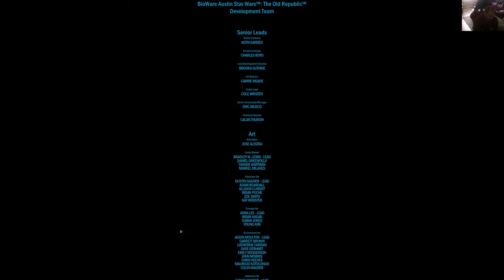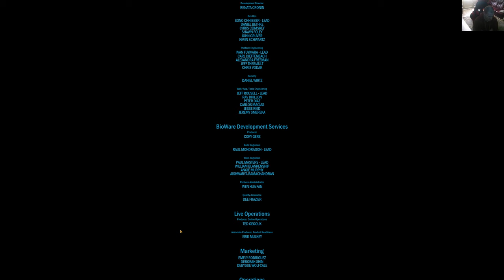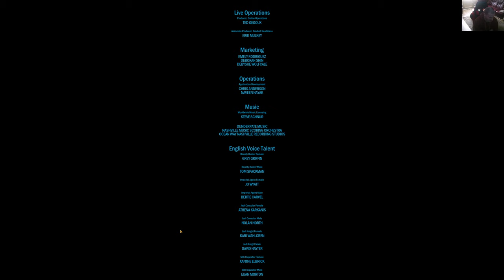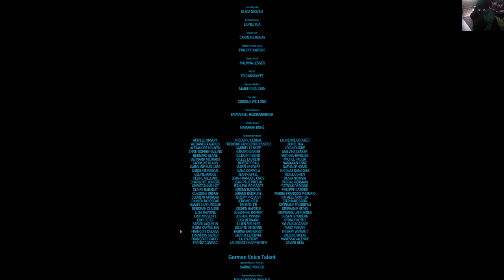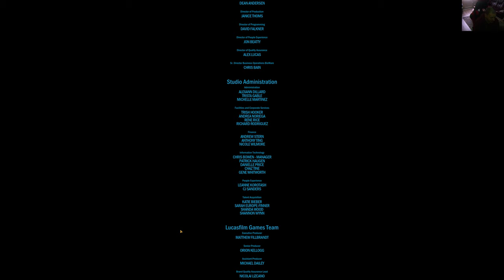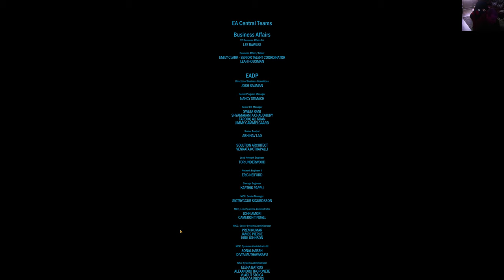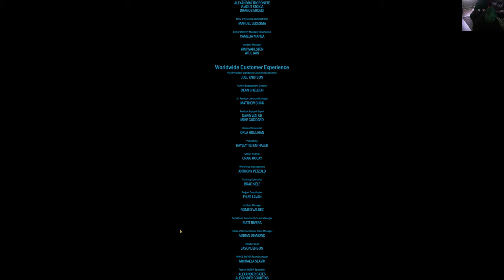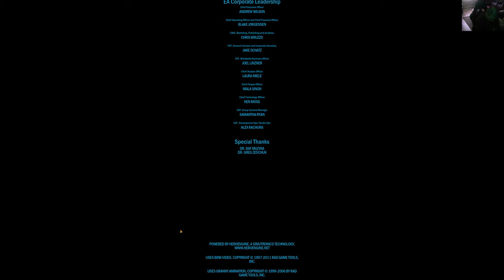StarWars unsluaght part 5 is this the end question mark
today i was playing swtor the unslaughed  and turned in the qeust suddenly black screen and the title screen was rolling down is this the end of the game?